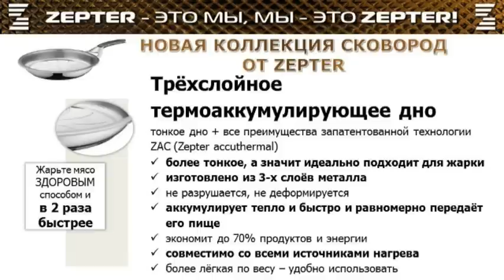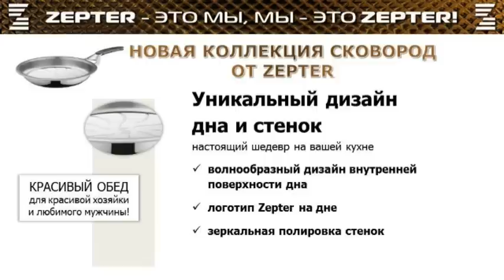Сковороды Zepter нового дизайна